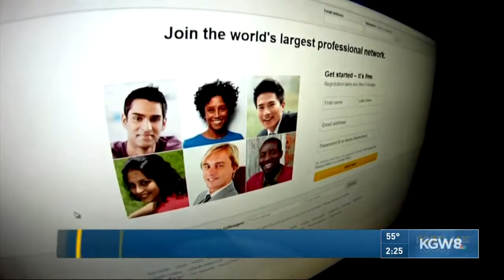Be careful of LinkedIn Phishing Scam